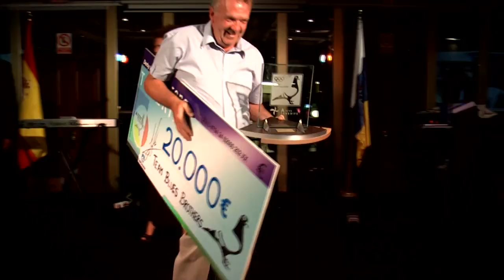Arona-TENERIFE 2012 Race Presentación (Español)